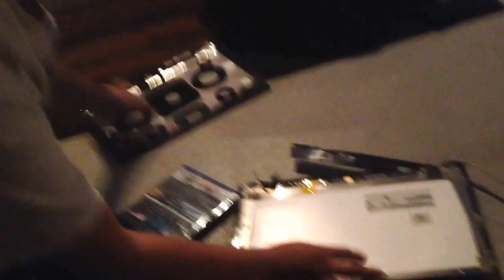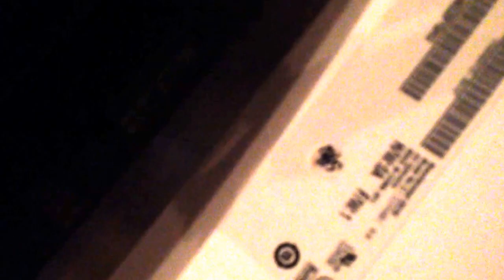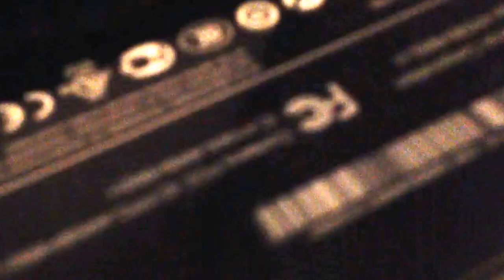Check out my new computer.